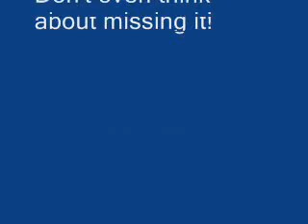Blas Avina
Blas is an experienced BJJ competitor who has shocked more than one seasoned pro. In this interview Blas discusses his biggest MMA victory (over Sport Fight Champ Brandon Melendez) and his entry into the absolute tournament at American Grappling Games LLC AGGRO Tournament.